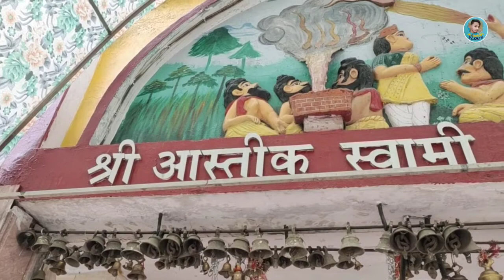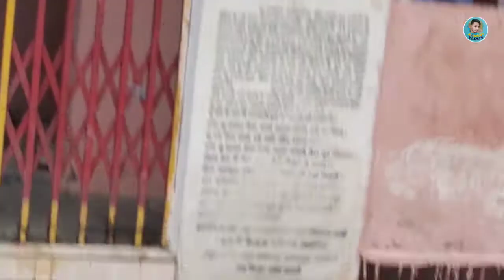श्री आस्तिक स्वामी मंदिर ! जहाँ जाते ही उतर जाता है सर्प का विष | Astik Baba temple | Vlog-47